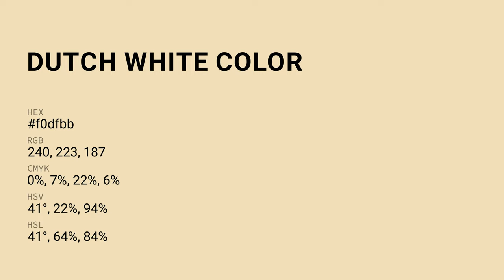Dutch White color f0dfbb hex Cool Yellow color f0dfbb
What color is Dutch White ? f0dfbb hex, Cool Yellow color f0dfbb

Hex f0dfbb Color Code is also known as Dutch White color

Hex f0dfbb Color code in RGB color code model is created after adding 94.12% red color, 87.45% green color and 73.33% blue color.
Hex f0dfbb Color code in CMYK color (process color) code model is generated after subtraction of 0% cyan, 07% magenta, 22% yellow, 06% black.